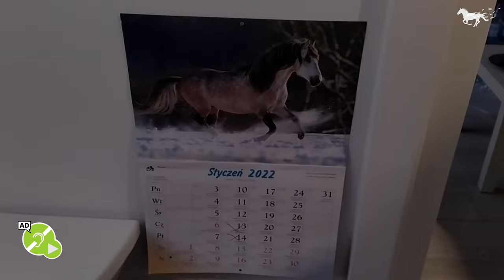TERENIA TV | WIERZCHEM BEZ BARIER | RUBY HIPPOTHERAPHY | TOR WYŚCIGÓW KONNYCH PARTYNICE | #006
O co chodzi z tymi końmi, co w nich takiego jest? "BEZ BARIER" - "Wierzchem bez barier" Terenia TV & Ruby Hippotherapy dla niepełnosprawnych dzieci i ich rodzin! Włącz się do akcji, UDOSTĘPNIJ i sprawdź link ♥♥♥